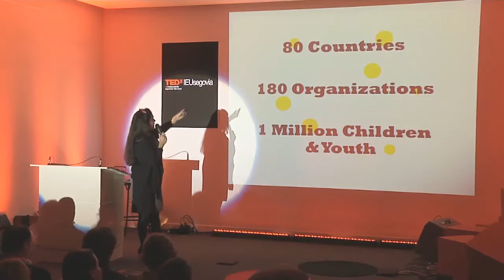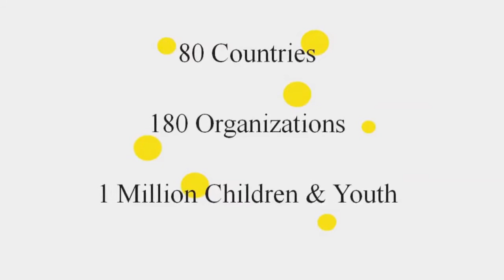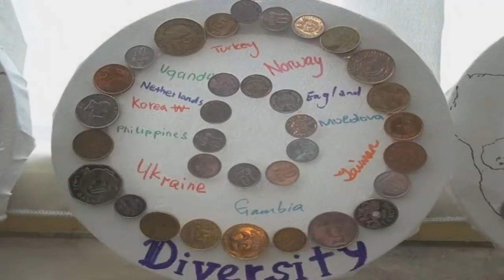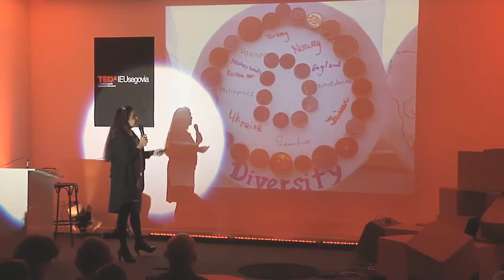Reshaping the future of finance : Jeroo Billimoira at TEDxIEUniversitySegovia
Jeroo is a  is a pioneering social entrepreneur,  founder of several award-winning international NGOs. Her innovative approach to managing social ventures and bringing them to global scale has earned her fellowships with Ashoka: Innovators for the Public, the Skoll Foundation and the Schwab Foundation for Social Entrepreneurship. Additionally, her work has been featured in Business Week, The Economist and several books. Her most recent initiatives include Aflatoun (Child Savings International), Childline India Foundation and Child Helpline International. Currently, she serves as the founder and managing director of Child and Youth Finance International.